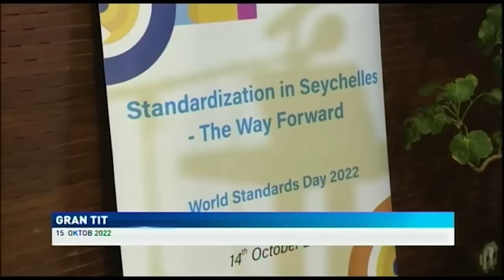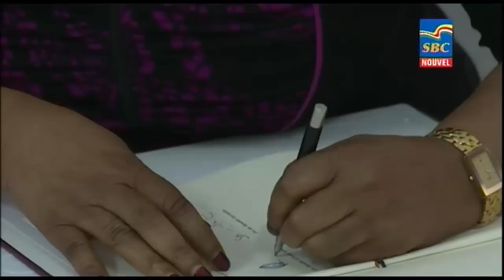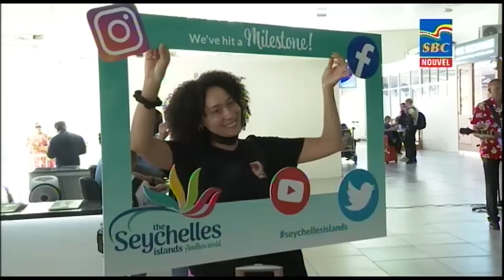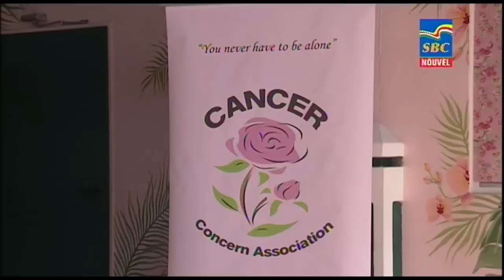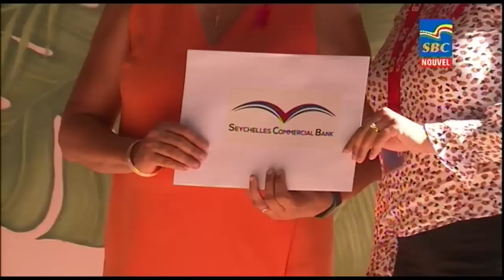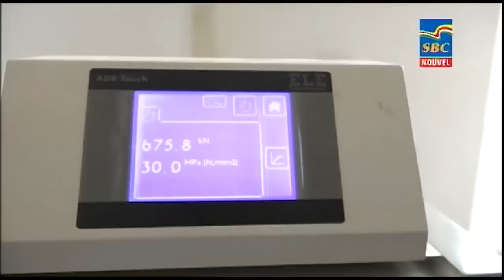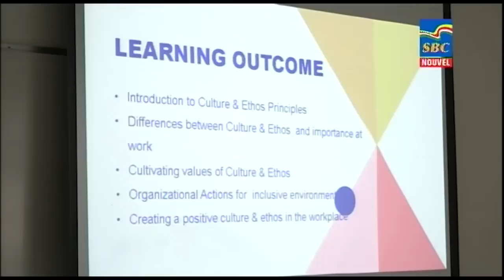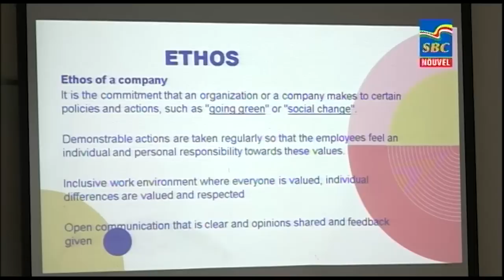8 p.m News 15-10-2022